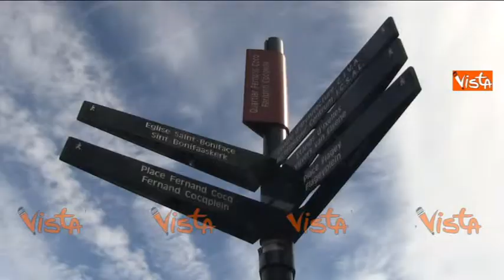ARTE, LA COLLEZIONE DI ARTISTI BELGI AL MUSEO IXELLES - DA MAGRITTE A MEUNIER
(Agenzia VISTA) - BRUXELLES, 24 Aprile 2015 - Al museo di Ixelles a Bruxelles l'arte belga in mostra. Un panorama della collezione permanente del museo con opere dell'Ottocento e del Novecento. Opere di artisti come René Magritte e Constantin Meunier, passando per Eugène Laermans, Théo Van
Rysselberghe, Émile Claus, Georges Lemmen, Fernand Khnopff, Gustave De Smet, Constant Permeke, Paul Delvaux, Pierre Alechinsky.